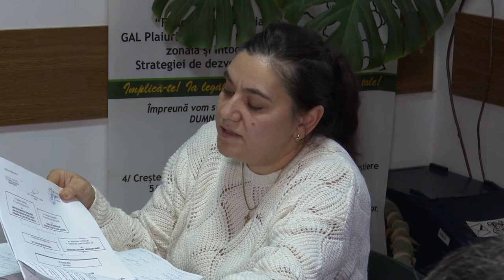LA MAGURA Sedinta Consiliului Local din 20 dec FILMARE EXCLUSIV TV UHD 4K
LA MĂGURA, județul Bacău, Ședința Consiliului Local din 20 decembrie 2019 FILMARE EXCLUSIV TV UHD 4K.

Cu stimă,
echipa Exclusiv

Vizionare plăcută !